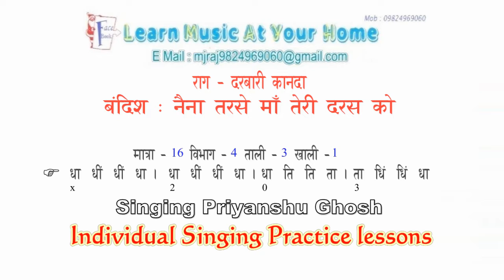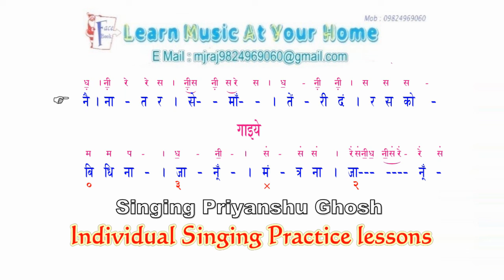Raag Darbari Kanda Bandish Naina Tarse Ma Teri Daras ko ( SINGING PRACTICE )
Raag Darbari Kanda Bandish Naina Tarse Ma Teri Daras ko
( SINGING PRACTICE )
Learn Music At Your Home द्वारा प्रस्तुत संगीत के प्रोजेक्ट बिलकुल नए शिक्षार्थी को ध्यान मे रखकर बनाया ही गया हे , साथ ही इससे वे परीक्षार्थी भी अवश्य लाभान्वित होंगे , जो संगीत की विविध परीक्षाओ मे बेंठ रहे है
हमारे म्यूजिक प्रोजेक्ट मे हर गीत या राग के तीन ट्रैक हे !
1) लिसन ट्रेक : इस ट्रैक विसन मे गीत और इसके शब्द और स्वर के साथ सिंगिंग होगी , जिसे आप बार बार सुने , ताकी गीत का चलन , स्वर और ताल के बारे मे जानकारी होगी और साथ मे की-बोर्ड भी देख के बजाना सीख सकते हो
2 ) प्रैक्टिस ट्रैक : इस ट्रैक विसन मे आप अपने आप आसानी से सिंगिंग की प्रेक्टिस कर सकते हे , गीत की हर एक लाइन गायक के द्वारा गाई हुई हे और उसी लाइन बाद मे हारमोनियम और रिदम के साथ ( कराओके ) बजती हे गीत के साथ आपको गाना हे , जिससे आप आसानी से पूरा गीत गाना सीख सकते हो !
3 ) परफॉर्मेंस ट्रैक : ये ट्रैक विसन आपको सेल्फ परफॉर्मेंस के लिए हे , आपने गीत को प्रेक्टिस करके तैयार कर दिया हो और जब इसे आप को कही फंकशन मे स्कूल – कॉलेज ,धर मे या कोई स्टेज पोग्राम मे परफॉर्मेंस करना हो तो ये ट्रैक के साथ आप परफॉर्मेंस कर सकते हे ! किसी सहायक कलाकारो की जरूरत नही रहेगी ,
सुधि संगीत – साधको , सहदय समीक्षकों एवम गुणग्राहक पाठको की निष्पक्ष समतियाँ व सुजाव प्राप्त होने पर इसके आगामी प्रोजेक्टो को और भी उपयोगी बनाने का प्रयास किया जाएगा |